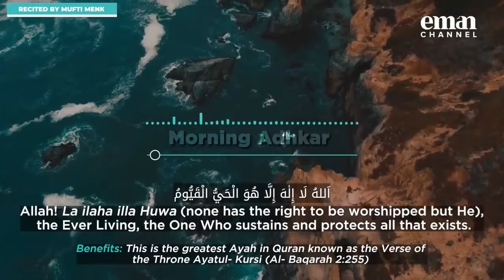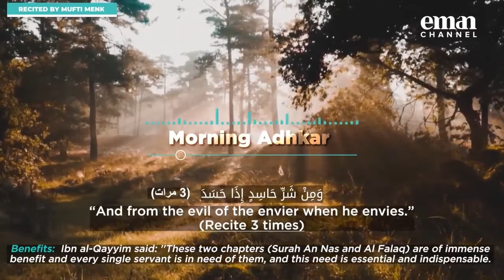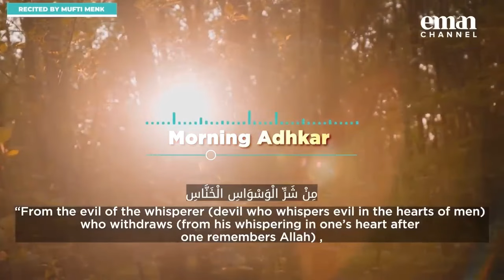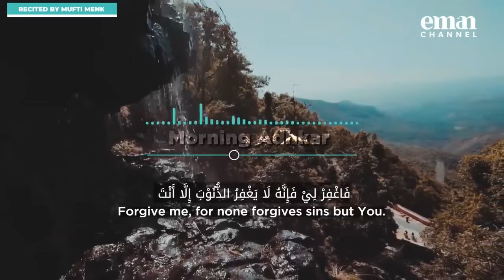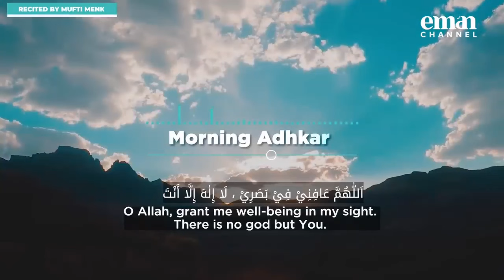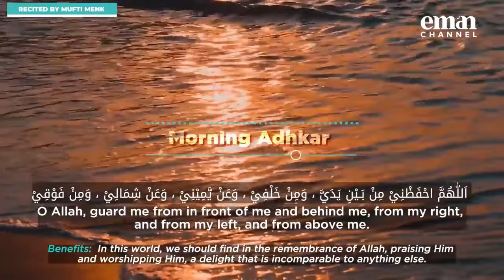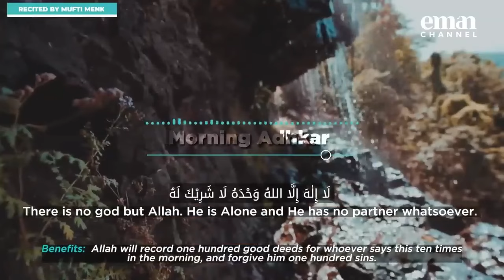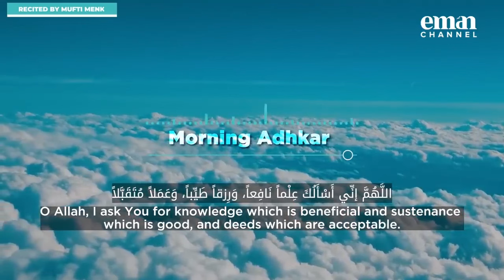Mufti Menk Azkar e subah